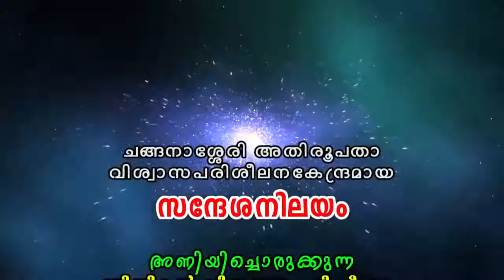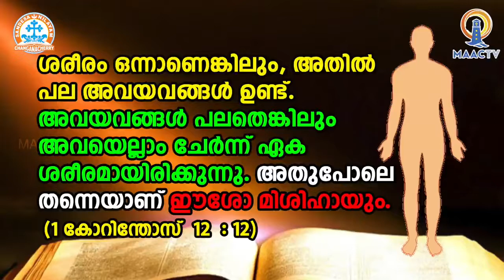CLASS 8 CH 5 PART 2 Malayalam/Narcheithi Nilayam